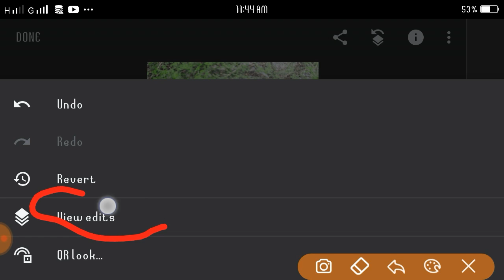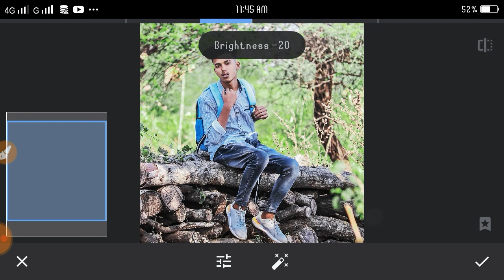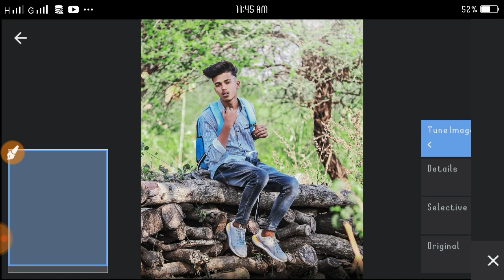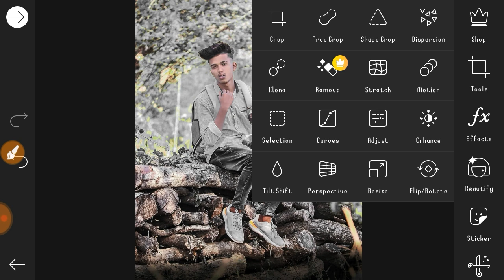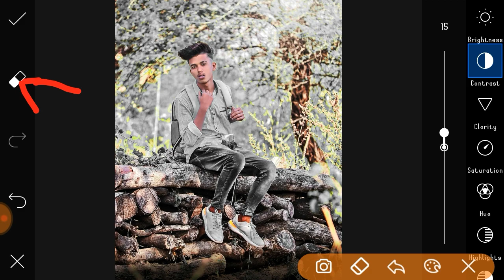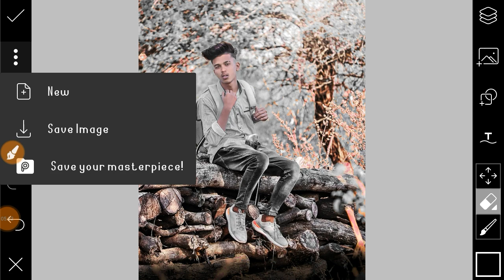New Snapseed Photo Editing Tricks 2020 || Snapseed Editing Background Colour Change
And

Your Queries 👇 👇

Snapseed editing
Snapseed editing tutorial
Snapseed